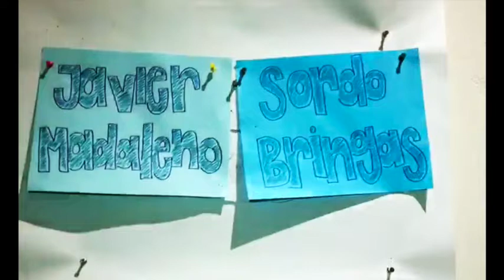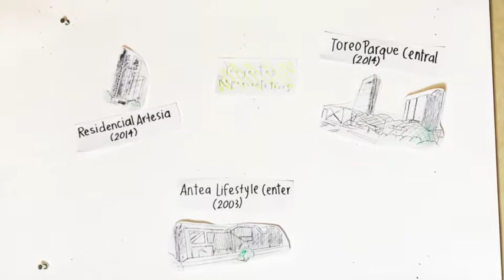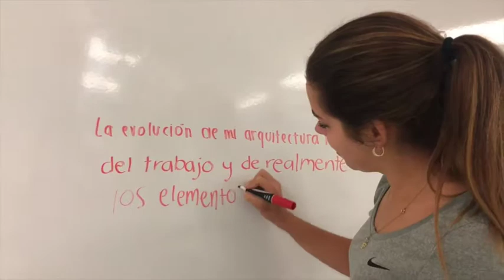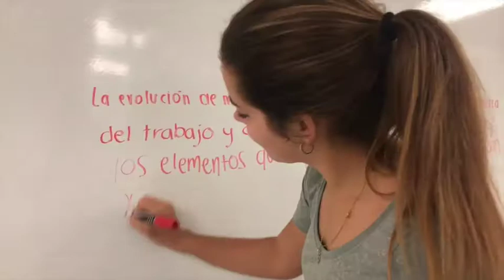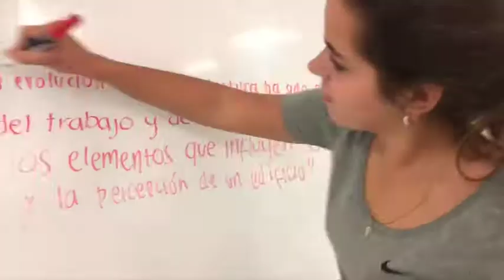Javier Sordo Intro a la Arquitectura.